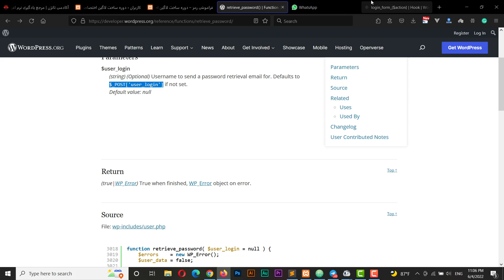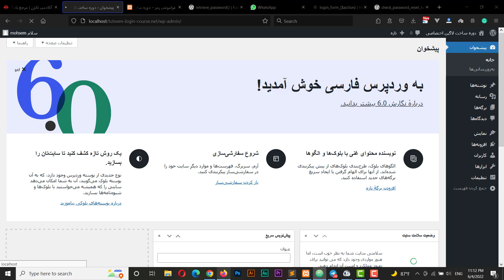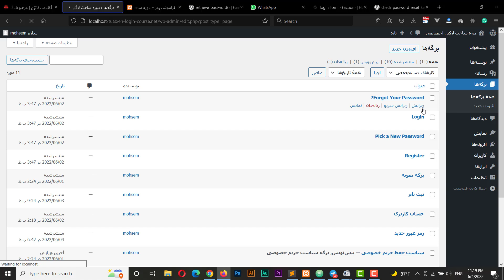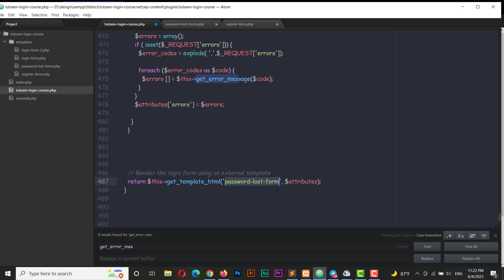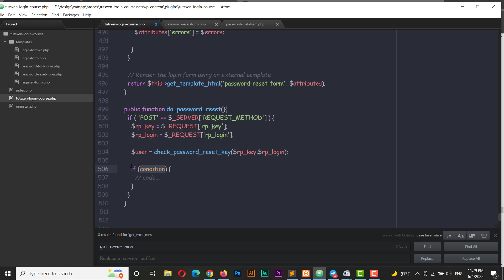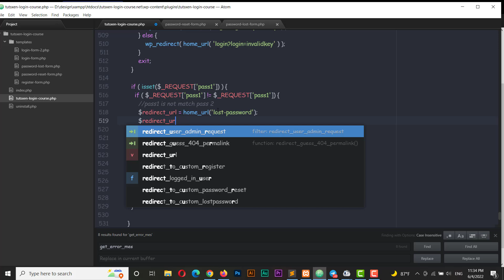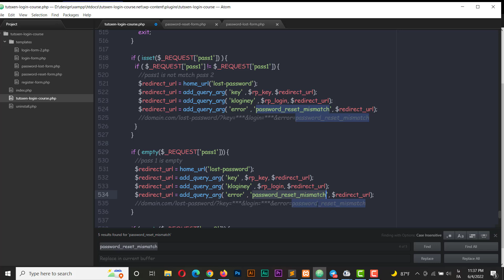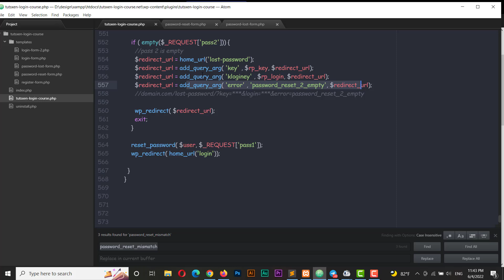دوره آموزش ساخت فرم ورود و ثبت نام - قسمت 13 (قسمت پایانی)- انجام عملیات بازنشانی رمز عبور وردپرس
آنچه در این جلسه یاد خواهید گرفت:
- انجام عملیات بازنشانی رمز عبور
- ایجاد ارور و هشدار های دلخواه برای فرم فراموشی رمز

📱 دوره آموزش ساخت فرم ورود و ثبت نام دلخواه برای وردپرس 📱
آیا به دنبال افزایش کاربری سایت وردپرسی خود با فرم‌های ورود و ثبت نام حرفه‌ای هستید؟ این دوره برای شماست!

🌟🔹 در این دوره آموزشی بی‌نظیر، من، محسن حسن پوره، شما را قدم به قدم با فرآیند ساخت فرم‌های ورود و ثبت نام با فیلد های دلخواه برای وردپرس آشنا می‌کنم.

🔹 این دوره مناسب تمامی کسانی است که می‌خواهند تجربه کاربری بهتری را برای بازدیدکنندگان و کاربران سایت وردپرسی خود فراهم کنند.

📢 فرصت را از دست ندهید! به جمع هزاران دانشجوی ما بپیوندید و از آموزش‌های حرفه‌ای بهره‌مند شوید. کافیست تا در کانال یوتیوب تاتژن سابسکرایب کنید تا از جدیدترین آموزش های ما به صورت رایگان بهره مند شوید.
Music